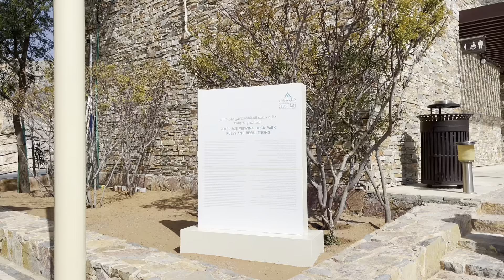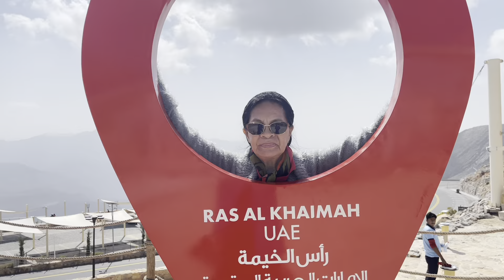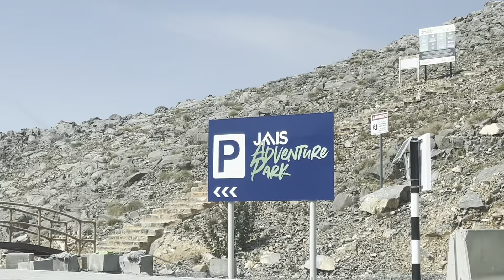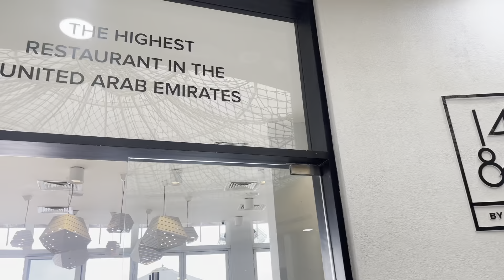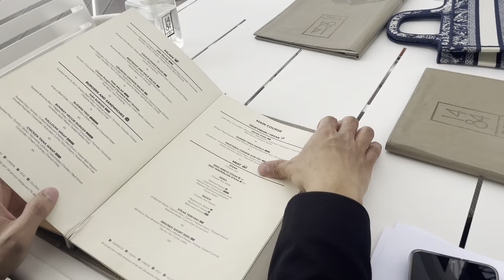Part 2: Exploring Jebel Jais and lunch at The Highest Resto in UAE with Mom and Kuya!jebeljais